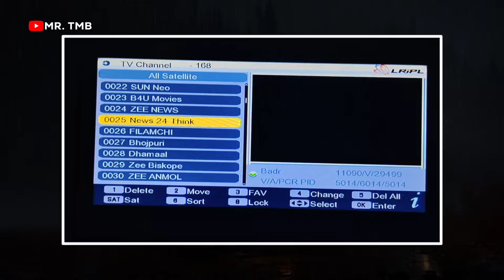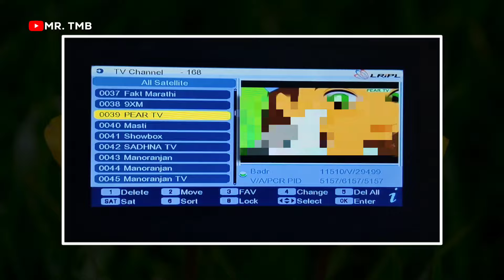9 New Channels Launched | Sun Neo | Action Cinema | Zee Anmol Cinema 2